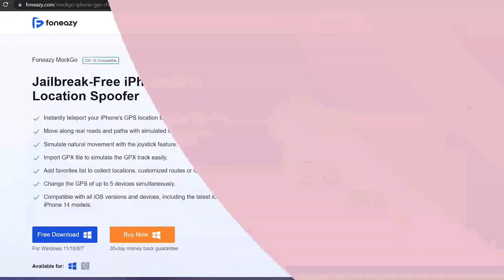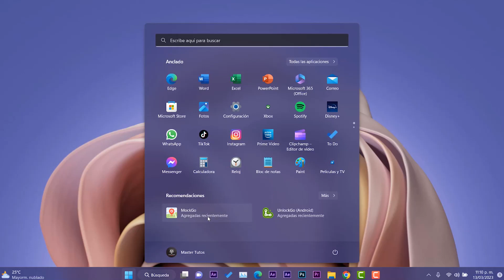COMO SER FLY⚡ Pokémon GO en Windows 11 / NUEVO METODO para CAMBIAR UBICACIÓN!